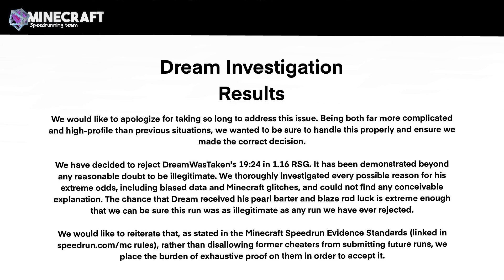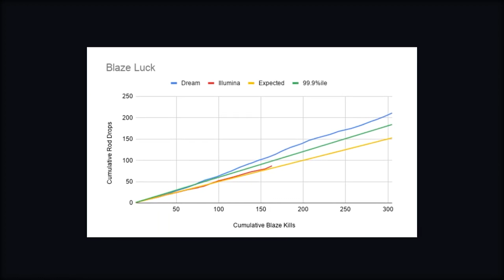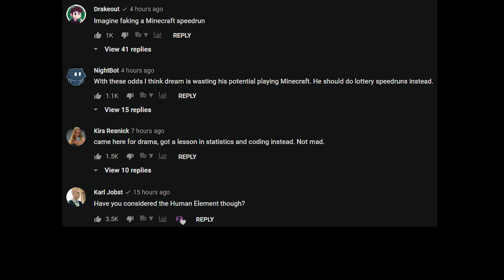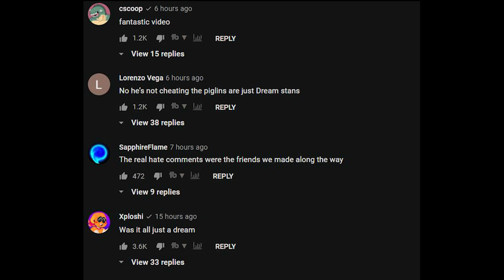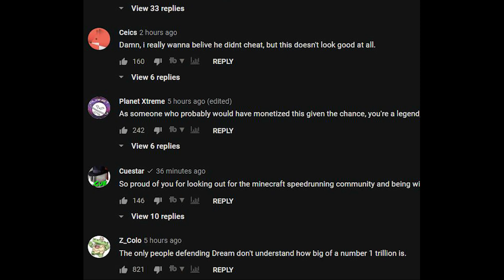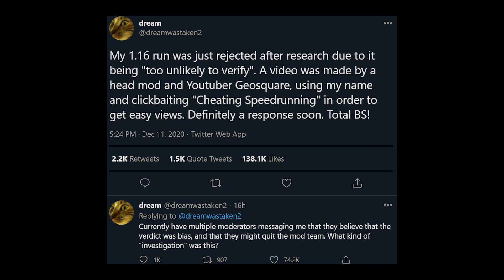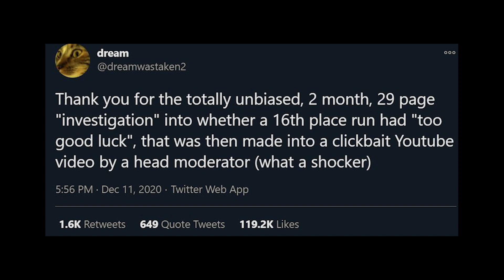Dream “Probably” Faked His Minecraft Speedrun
The largest Minecraft YouTuber, Dream, is being accused of cheating with fake Minecraft speedruns. Probably.